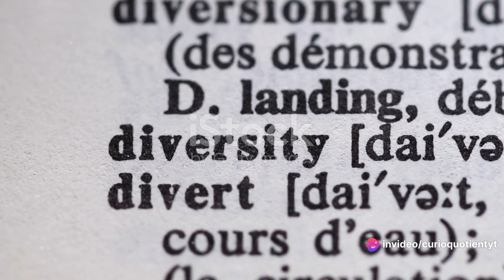Linguistic Odyssey: The Vibrant World of English Pidgin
🌍 Join us on a fascinating journey into the diverse realm of English Pidgin languages! In this immersive exploration, we traverse continents and cultures, delving deep into the vibrant tapestry of English Pidgin. From the bustling streets of West Africa to the sun-kissed shores of the Caribbean, and from the enchanting landscapes of the Pacific to the shores of the Indian Ocean and the South Pacific, we uncover the unique nuances and cultural influences that shape these dynamic forms of communication.

🗣️ Discover how English Pidgin serves as a dynamic bridge between speakers of different languages, blending elements from various tongues into something entirely unique. Experience the rhythmic melody of Caribbean Patois, the cultural diversity of Pacific Tok Pisin, the unique manifestation of Bazaar Malay in the Indian Ocean, and the vital communication role of Hiri Motu in Papua New Guinea.

🌟 Each segment of our journey unveils the rich tapestry of English Pidgin languages, weaving together diverse linguistic threads into a vibrant mosaic of communication. Join us in celebrating the beauty of language and culture as we continue to explore the wonders of our world together.

🔍 Don't miss out on this enlightening linguistic odyssey! Keep exploring and expanding your curiosity with us! EnglishPidgin LinguisticAdventure CulturalDiversity CurioQuotient LanguageJourney 🌐